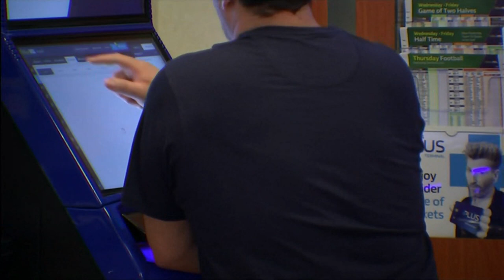Foie gras, bearskin hats & NHS to stop gambling money (UK) - ITV News - 19th February 2022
1) Foie gras.
2) Queen's Guards bearskin hats.
3) NHS to stop using gambling money for treatments.